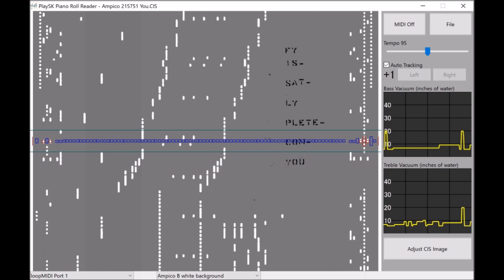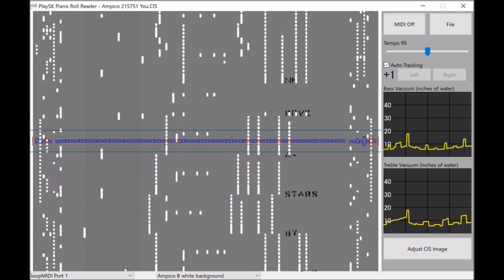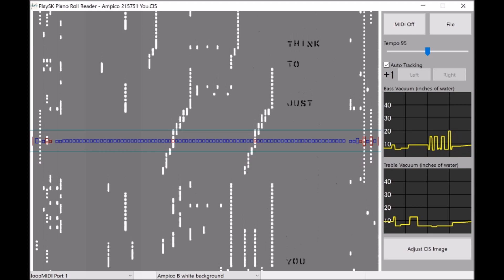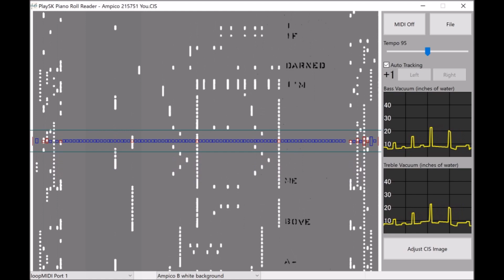Ampico, "You" from "The Great Ziegfeld", Frank Milne (1936)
Ampico B 215751
Scanned by Michael Swanson